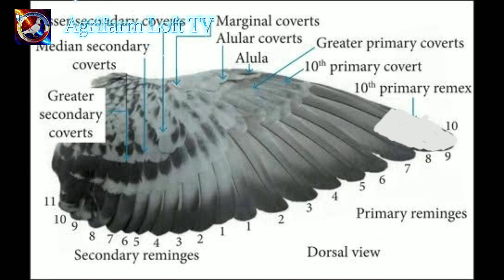MGA DAPAT MONG MALAMAN SA PAG FEATHERING NG KALAPATI.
Ang update sa raffle ay nasa playlist ng aking Pigeon Seminar part 7 ni idol bazra king mga kalapatids, i like nyo lang po yun at i chat ang screenshot sa aking fb page.

Pangarap kong pagpatayuan ng poultry at loft dito. Habang ang kalapati ay nasa kaibigan pa naten.

KMJS
LAP CHAMPION
AUCTION WINNER
SUPERSET WINNER
POOLING WINNER
NAGA CHAMPION
LEGASPI CHAMPION
SORSOGON CHAMPION
MATNOG CHAMPION
CALBAYOG CHAMPION
CATBALOGAN CHAMPION
SURIGAO WINNER
TACLOBAN FINISHER
RACING PIGEON BLOODLINE
CARTEUS
BEKAERT
MEULEMANS
IMBRECHT
ALFONS
AFRICAN LOVEBIRDS
EYERING ALBS2
PALE FALLOW
OPALINE PALE FALLOW
PARBLUE
PERSONATA
EUWING
SPLIT DUNN FALLOW
REGGIE CRUZ LOFT
KALAPATIDS
KALAPATIPS
KALAPATIFEEDS
PIGEON RACING
TAIWANRACINGPIGEON
OFFCOLORRACING PIGEON
KARERA NG KALAPATI
STREETRACE
DOVE
PIGEON
PHA
PFC
MMFC
MPC
RRPC
APR
GWARPA
BATTLE OF CHAMPIONS
BREEDER
FLYER
BLUEBAR
CHECKERD
RED CHECK
WHITEFLIGHT
INAKAY
NORTHDERBYRACE
SOUTHDERBYRACE
ALAGANG MAGALING
AGRITV
DAGIT
IBON
NETOY
NATIVE
FANCYPIGEON
AFRICAN LOVEBIRDS
ALBS1
ALBS2
PALE FALLOW
BRONZE FALLOW
OPALINE
EUWING
DUNN FALLOW
SPLIT
PERSO
WILD TYPE
PERSONATA
Kmjs